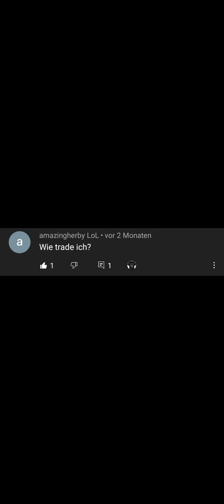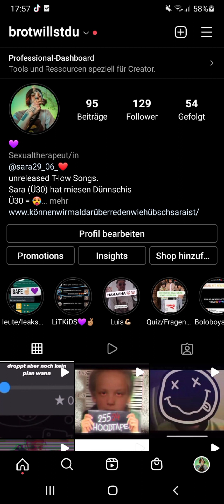Madfut Glitch - Eure noch offene Fragen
Hey, danke das du mein Video angesehen hast. Tut mir leid das es nicht in der Verfassung, als sonst war. Ich verspreche dir beim nächsten mal wird das Video, vom Ton her, wieder besser. Dir noch einen schönen Tag.

Ach und wenn du magst, lass doch gerne ein Abo da? Dankeschön an jeden ders tut! road to 10k!!💜

Sry wegen der Frage ganz am Anfang - war ein Schnittfehler.

Hier ist der Link zu meinem Video, wo ich den Madfut 22 Glitch erkläre: